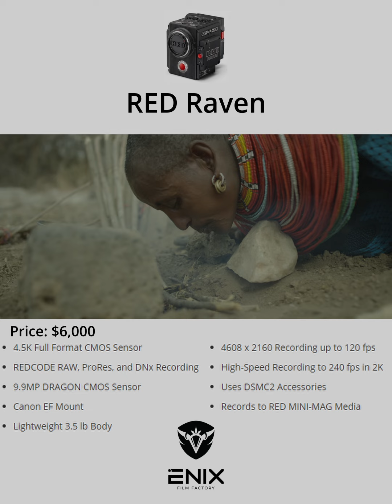Beauty African Vulture - Exploring the Impact of AI on Shooting Contests 50